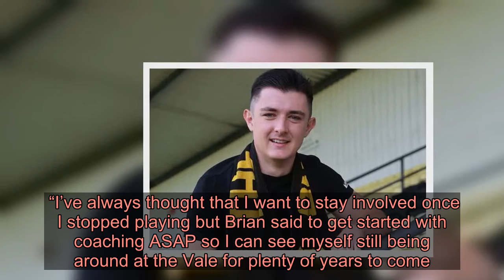Vale of Leven stalwart David McNaught looking to the future, after signing for twelfth season